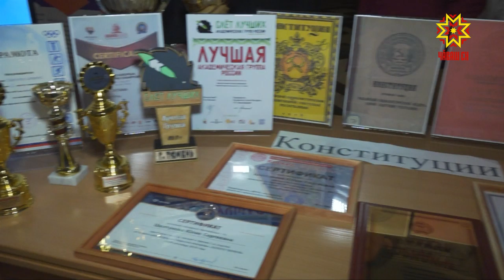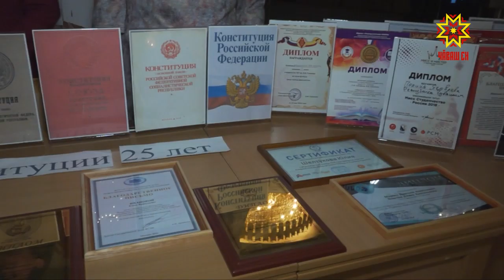Исполнилось 25 лет ныне действующей Конституции.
К этой дате приурочили праздничный концерт, главными героями торжества стали юристы.